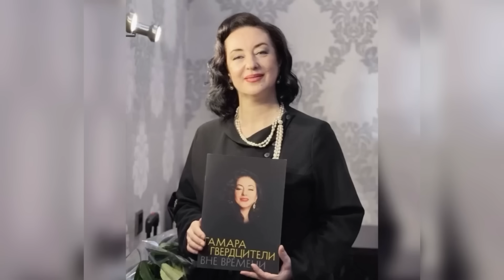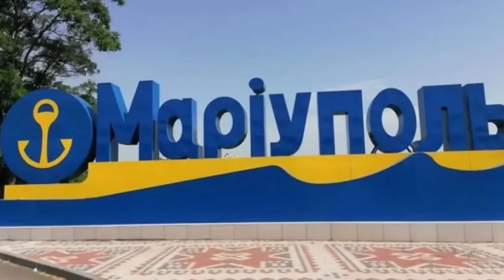ГВЕРДЦИТЕЛІ Р0ЗПЛАКАЛАСЬ НА СЦЕНІ: РОССИЯ УБUЛА МОЮ МАМУ ИЗ ОДЕССЫ! Тамара виконала🇺🇦 Скрипка грає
Грузинська співачка Тамара Гвердцителі виїхала з території російської федерації після повномасштабного вторгення в Україну. Співачка вперше вийшла на сцену в Молдові з оркестром і виконала українську пісню «Скрипка грає». Як виявилося це була улюблена пісня матері Тамари, яка була родом з Одеси.